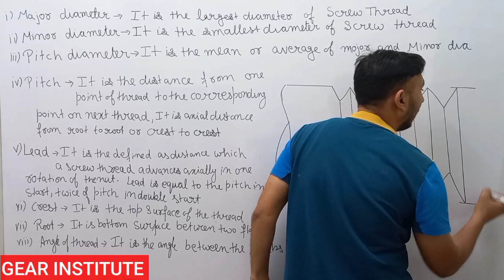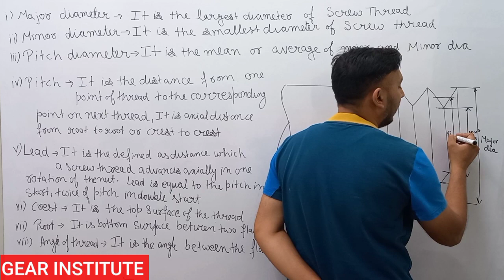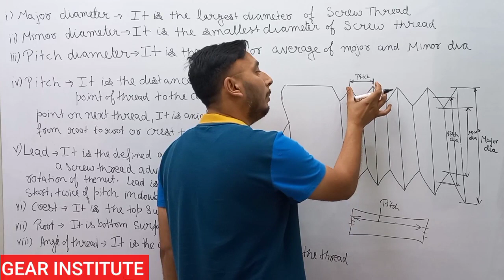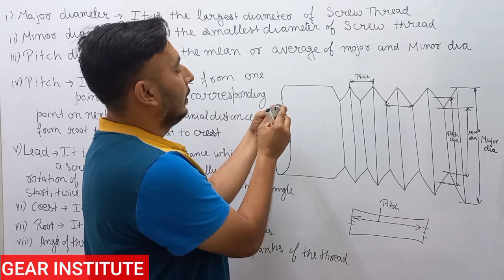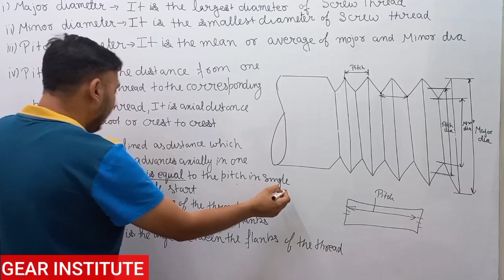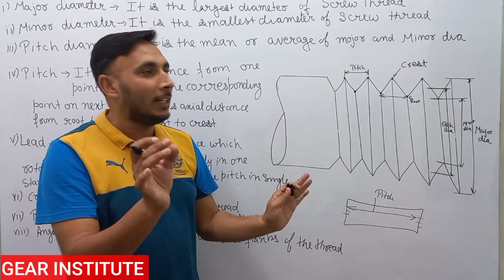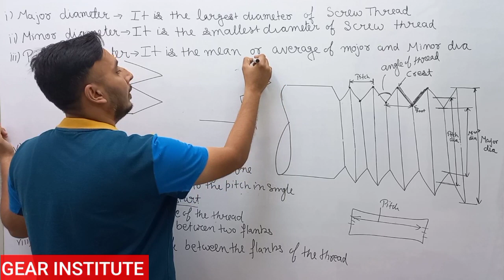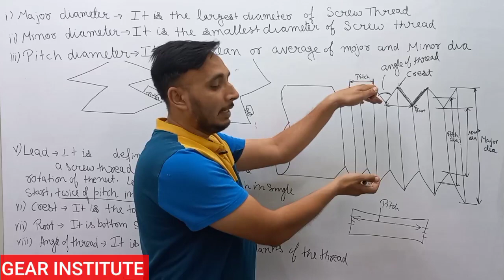Thread terms and nomenclature in Hindi || Screw thread terms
SSC JE 2023 LIVE CLASSES (TECHNICAL +NON TECHNICAL) (1 YEAR VALDITY)
SSC JE 2023 LIVE CLASSES (TECHNICAL +NON TECHNICAL) (2 YEAR VALDITY)

SSC JE 2022 RECORDINGS (2YEAR VALIDITY).

For MCQ/ objective types questions of mechanical engineering

Pitch – The pitch is the distance between two identical threads. Flank – The flank is the angle at which the helix is raised to form a crest on the thread. Crest – The crest is the height at which an external thread is raised, or the depth at which an internal thread is indented.

What are the parts of a thread?
Shank Diameter. ...
Thread Per Inch ( TPI) ...

What is screw thread terminology?
A screw thread, often shortened to thread, is a helical structure used to convert between rotational and linear movement or force. A screw thread is a ridge wrapped around a cylinder or cone in the form of a helix, with the former being called a straight thread and the latter called a tapered thread.

What are the five terms used to describe a thread?
Pitch - Pitch of a thread is the distance between 2 crests. Angle - The thread angle of a screw is the angle between the threads. Crest - Crest of the thread is the top part of the grove that corresponds with the majr diameter. Flank - The flank is the angle at which the helix is raised to form a crest.

What are the 3 steps in making a thread?
in only three steps. An internal thread can be tapped by hand (with hand taps) or with a machine (with machine taps).
3. Cut internal thread (hand tap)
taper - one ring.
second - two rings.
final tap - no ring.

What is thread terminology?

What is the angle between threads called?
Threads are set at an angle to the axis of the bolt or nut. This slope is called the helix angle.

What is the thread pitch?
The thread pitch is the distance between corresponding points on adjacent threads. Measurements must be taken parallel to the thread axis. • The major diameter or outside diameter is the diameter over the crests of the thread, measured at right angles to the thread axis

What is the crest of thread?
Crest: The surface of the thread corresponding to the major diameter of the screw and the minor diameter of the nut. Lead: The distance a screw thread advances axially in one turn.

What is a thread profile?
The thread form is the configuration of the thread in an axial plane; or more simply, it is the profile of the thread, composed of the crest, root, and flanks. At the top of the threads are the crests, at the bottom the roots, and joining them are the flanks.

What are the parts of a screw thread?
The three basic parts of a screw are the head, threaded shank and point.

What is the use of BSW thread?
It was used on general brass work, gas fittings and brass tubing. It is also reported that antenna bases should use this thread. The specific dimensions for the thread can be derived by treating it as a special Whitworth thread.

What is helix angle in thread?
Thread angle & helix angle

The thread angle is the angle produced between the threads. For a straight thread, where the lead of the thread and the pitch diameter circle circumference form a right angled triangle, the helix angle is the angle opposite the lead.